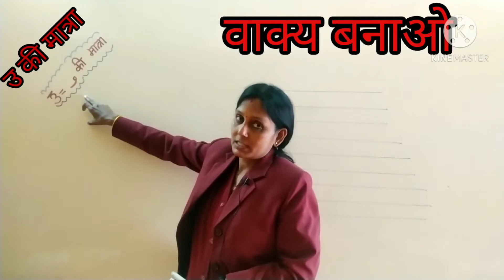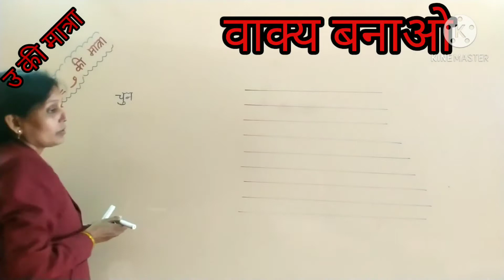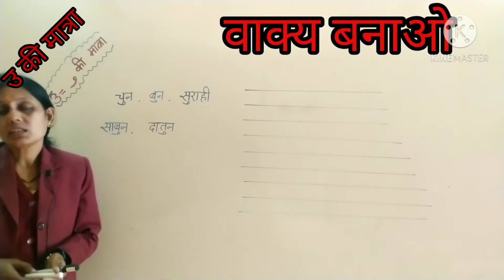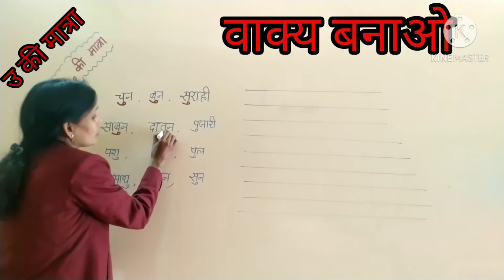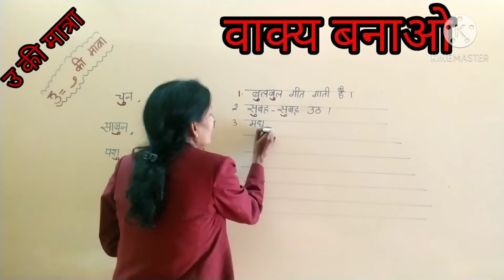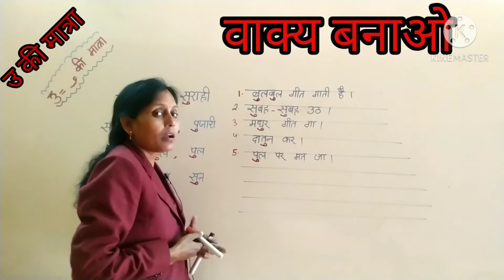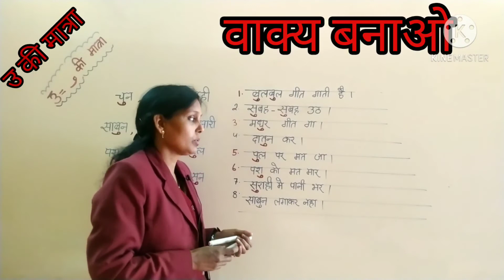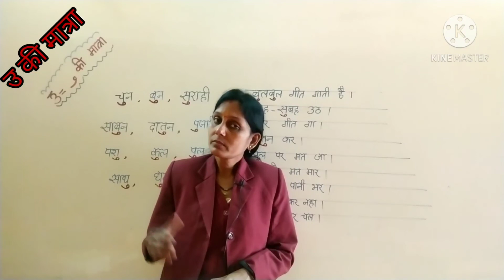वाक्य बनाओ (उ की मात्रा)